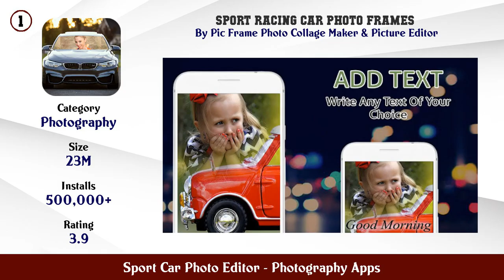Top 10 Sport Car Photo Editor Android Apps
In this video we have listed Top Sport Car Photo Editor Android Apps. This video is for information and reference purpose only.